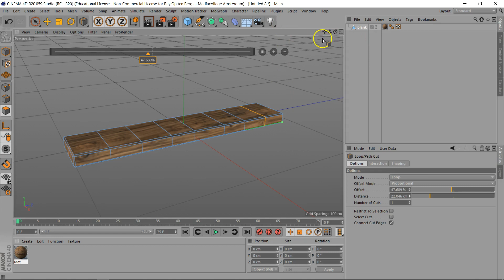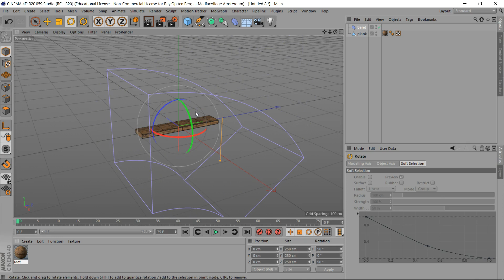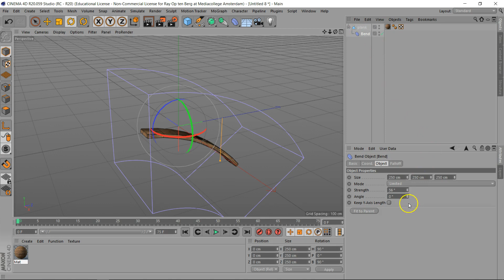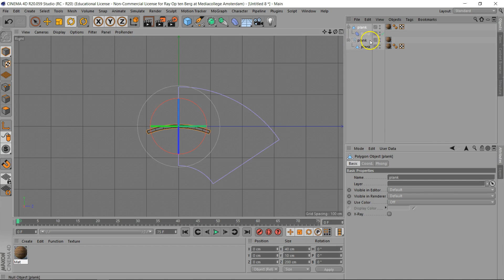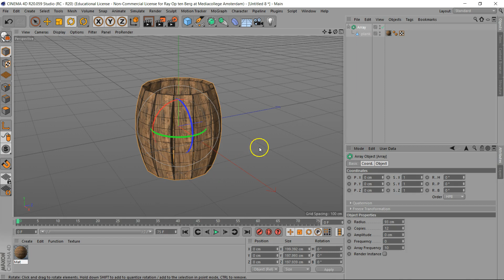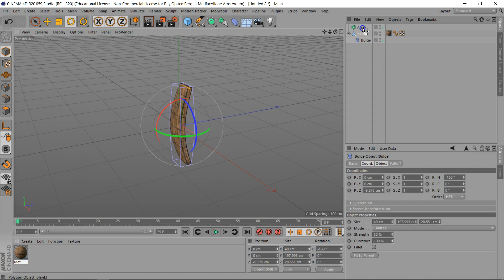UV barrel#02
subdividing and deforming a component to make a barrel, without affecting the uv's and using a cloner